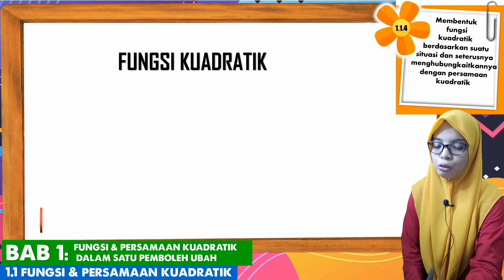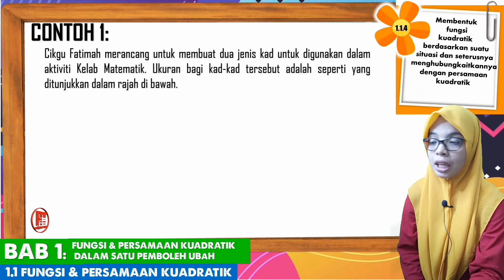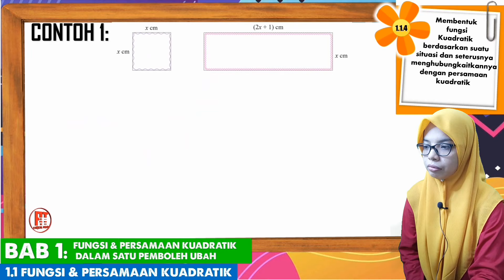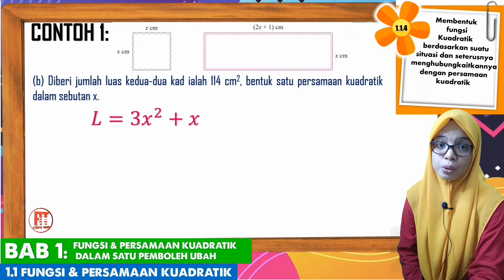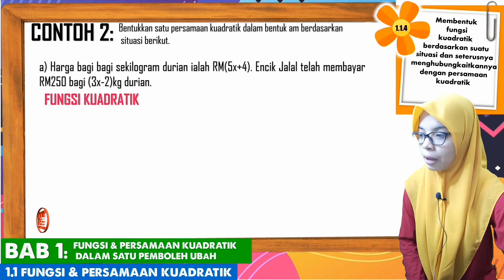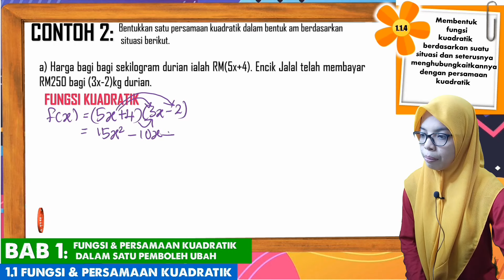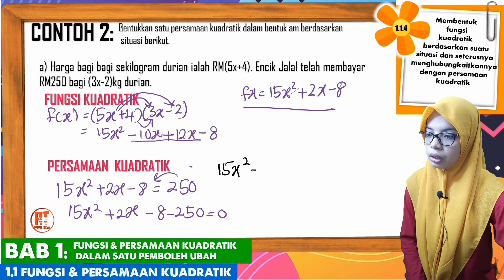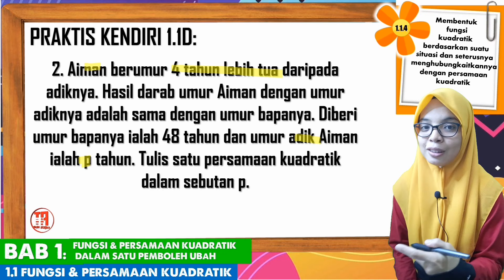1.1.4 MEMBENTUK PERSAMAAN KUADRATIK| BAB 1 MATEMATIK TINGKATAN 4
SELAMAT BELAJAR ANAK-ANAK❤️

PENERANGAN BERSERTA CONTOH BERPANDUKAN BUKU TEKS.

BAGAIMANAKAH ANDA DAPAT MEMBENTUK PERSAMAAN KUADRATIK BERDASARKAN SUATU SITUASI?

APAKAH KAITAN ANTARA FUNGSI DAN PERSAMAAN KUADRATIK?

SEMOGA BERMANFAAT.